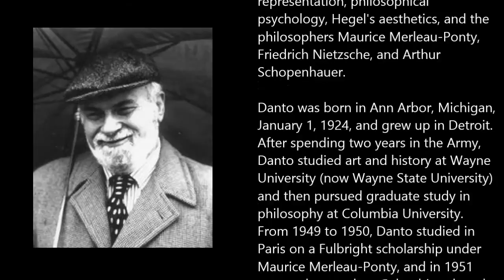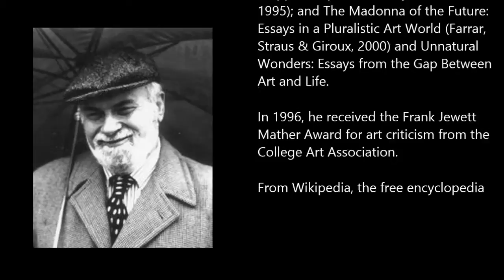Arthur Danto ● A Simple Tribute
Arthur Coleman Danto (1 January 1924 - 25 October 2013)